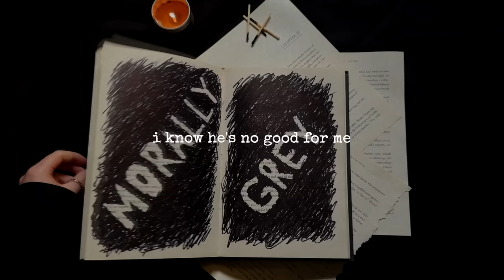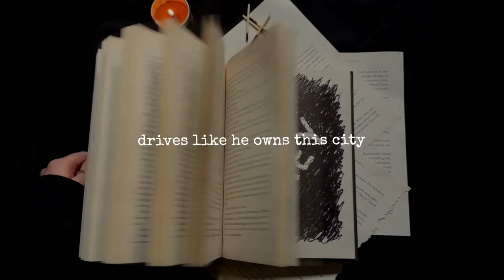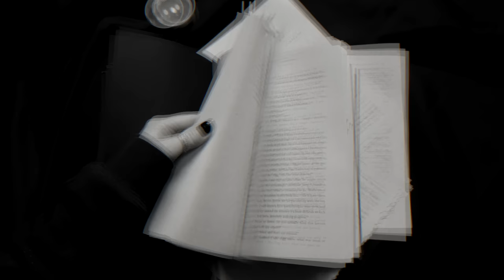Morally Grey - April Jai (Lyric Video)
A BOOK LOVERS ANTHEM! ENJOY THE LYRIC VIDEO FOR MORALLY GREY!

creds to AMCL for filming and editing this masterpiece 🔥

Lyrics:

He’s got blue eyes crooked smile
Knows that he drives me wild
Can’t help myself no I’m not in denial
I know he’s no good for me
But when he gets down on his knees

He’s so eager to please
Knows the right frequencies
Worships me slowly
Tells me I’m his only
They say he’s morally grey
What can I say?
Grey’s my favourite colour

Oh oh, grey’s my favourite colour
Oh oh, they say he’s morally grey
Grey’s my favourite

Sarcastic and witty
Drives like he owns this city
Assertive in the best way
No sleep we stay up late
He knows the ways that I like to play
All the things that he says
Go straight to my head

When he’s so eager to please